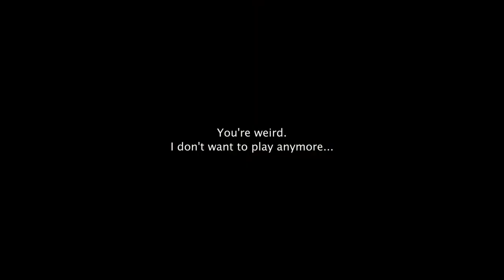Foreign Mindset, Alien Reality - Short Film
Play a game with me?

Anders Köhler

PRODUCED BY
Anders Köhler
Timmy Sundin
Joel Sundqvist

CINEMATOGRAPHY BY
Joel Sundqvist

EDITED BY
Anders Köhler
Timmy Sundin

MAKEUP BY
Karin Ågren

CAST
Sahand Sharifzadeh

Olle Dahlberg, Frank Projektpartner AB